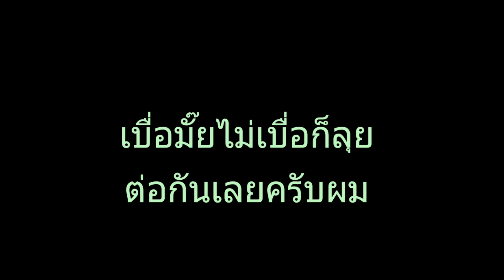วิธีฝึกนิ้วมือขวาเล่นสเกลเบื้องต้น # 1